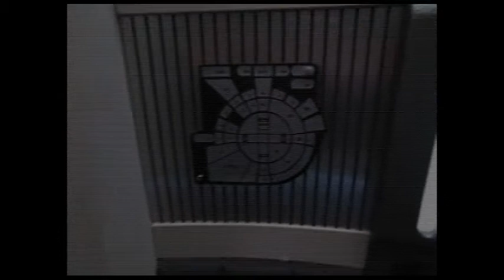STAR TREK BORG PC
True Pc classic had alot of shit bringing this video to you trying to get a Windows 95 programme to work on Win 7 64 bit .if you like the vid send me all your money !
KEEP WATCHING MY CHANNEL FOR MORE RARE SHIT!